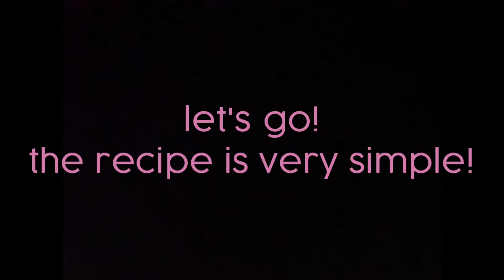Homemade potato chips🥔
Hey guys! I'm back with a simple recipe this time which is very easy and also everyone's favorite.. "POTATO CHIPS" I hope u all like it! See u all in the next video. Byee💜